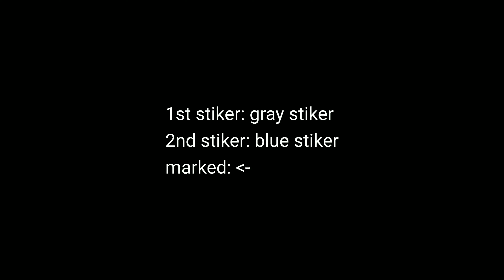What is the function of the top 3 button when we install livery in cpm? car parking multiplayer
fungsi 3 tombol dari atas yang ada saat kita memasang livery di cpm.

btw sorry kalau text Inggrisnya terlalu cepet, soalnya jeda pas rekaman lupa diperitungin wkwkwk